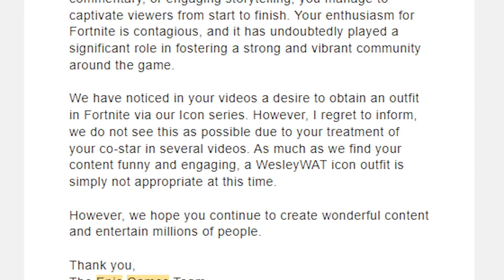Epic Games Messaged Me...